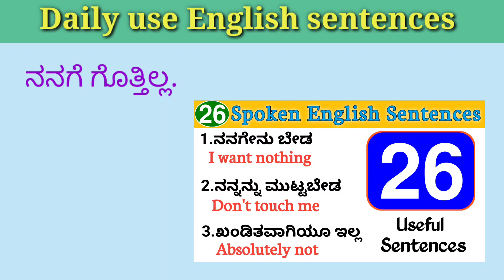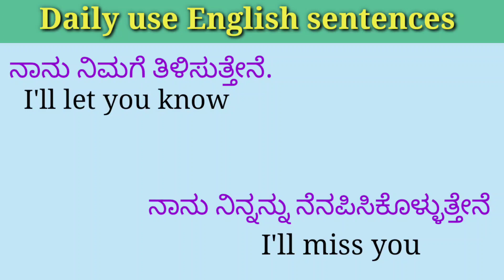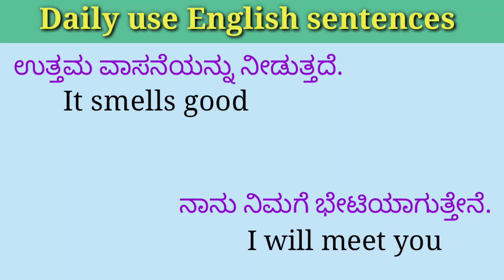Daily use sentences |26 spoken english sentences learning in kannada